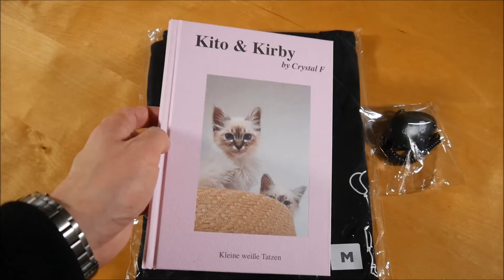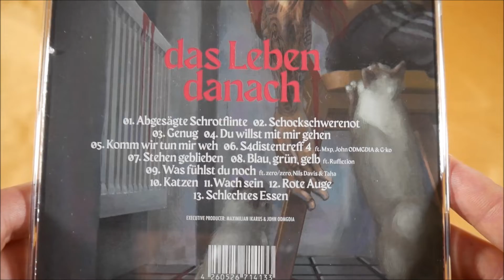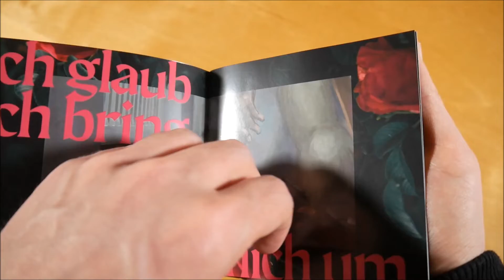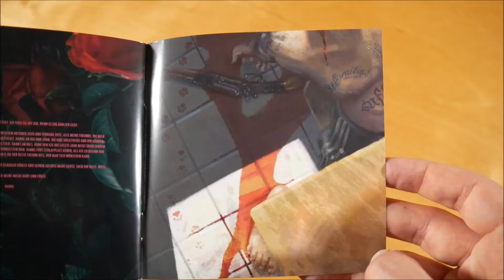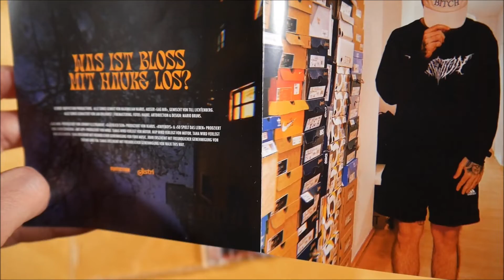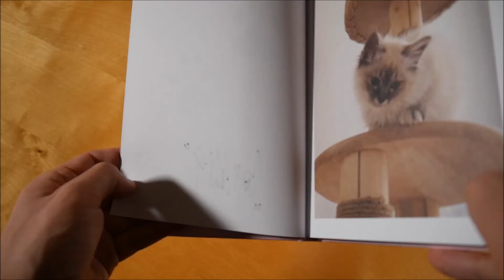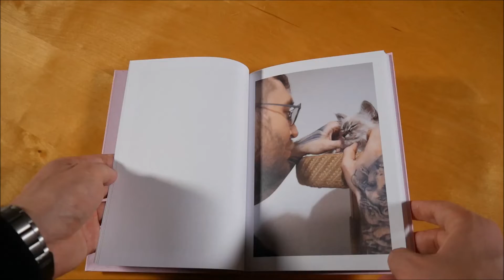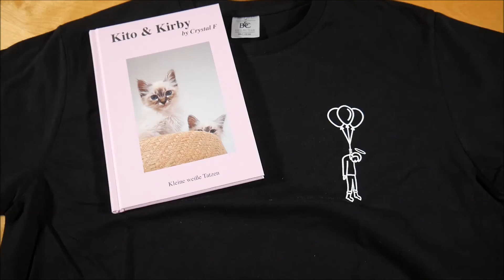Crystal F - Das Leben danach Bundle Unboxing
In diesem Video zeige ich euch das Das Leben danach Bundle von Crystal F.
► Hier könnt ihr das Album kaufen:
Bundle: ausverkauft
Weitere Musik von Crystal F

► ALBUM INFOS
Crystal F - Das Leben danach
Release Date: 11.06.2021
Kaufpreis: 39,90 €

Das Leben danach Bundle Inhalt:
- Album CD
- Bonus EP
- Katzenbuch (A5)
- T-Shirt
- Katzenklicker

Das Leben danach Tracklist:
01. Abgesägte Schrotflinte
02. Schockschwerenot
03. Genug
04. Du willst mit mir gehen
05. Komm wir tun mir weh
06. Sadistentreff 4 (feat. G-Ko, John ODMGDIA & MXP)
07. Stehen geblieben
08. Blau, Grün, Gelb (feat. Arbok48 & Crack Claus)
09. Was fühlst du noch (feat. Kex Kuhl & Zero Zero)
10. Katzen
11. Wach sein
12. Rote Augen
13. Schlechtes Essen

Das Leben danach Info:
Das Album von Crystal F erschien am 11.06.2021 über Ruffiction Productions.